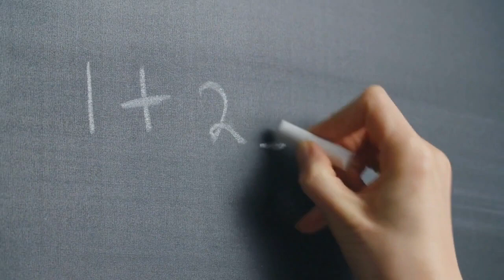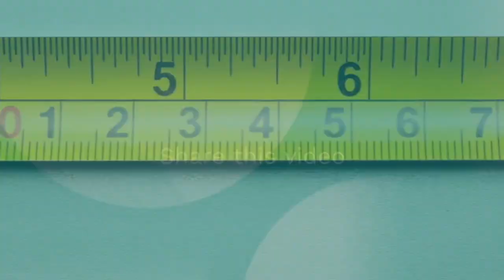"Simplified Area Formulas for Common Shapes with Practical Examples"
Title: "Simplified Area Formulas for Common Shapes with Practical Examples"

By Sir NolieBoy Rama Bantanos
The Author

Triangle:

Formula: Area = (Base * Height) / 2

Example: Let's say you have a triangle with a base of 6 units and a height of 4 units. Using the formula, the area is (6 * 4) / 2 = 12 square units.

Rectangle:

Formula: Area = Length * Width

Example: If you have a rectangular garden measuring 5 meters in length and 3 meters in width, the area is 5 * 3 = 15 square meters.

Circle:

Formula: Area = π * (Radius^2)

Example: Imagine a circular swimming pool with a radius of 7 meters. To find its area, use the formula: π * (7^2) ≈ 153.94 square meters (rounded to two decimal places).

These simplified area formulas and examples should make it easier to calculate the area of common shapes in real-world situations.